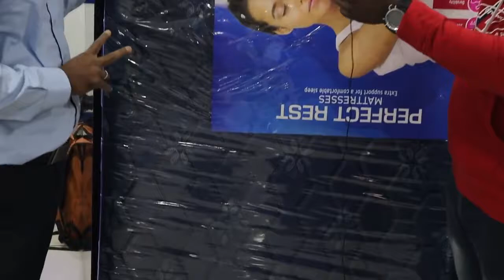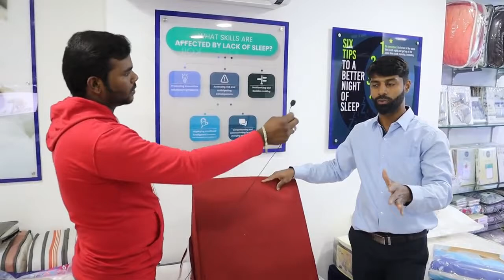cheap and best furniture MARKET | Bed, Home furniture,memory foam, pillows, soft toys | TAMIL VLOGGR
427 vivekananda road ,  crosscut road , Ramnagar , Coimbatore 641009

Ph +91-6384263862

461 palladam road , thennampalayam
Tirupur 641604

baby bed
baby bed manufacturers
recron pillow
soft toys
cushion
box cushion
chair pad
baby bedding
baby shop
wholesale pillows
wholesale​ market
furniture market
erode dress market
second hand furniture
second hand furniture tamil
manufacturing tamil
used furniture
coimbatore furniture
ramapuram furniture
secondhandfurniture
office scrap
chennai furniture market
secondhandfurnituremarket
furniture market
chennai wholesale furniture
cheapest furniture in chennai
videoshop
seconds furniture
ramapuram seconds furniture
office furniture
home furniture
storage box cupboard
cupboard shelf
old furnitures
old sofa
used furnitures
pallavaramfridaymarket
pallavaram sandhai
chennai vlog
chennai vlog tamil
secondhandfurnicharinCoimbatore
furniture tamil
tamil furniture
sofa
sofa tamil
steel sofa
second hand furniture
5 seater steel sofa
manufacturing tamil
sofa manufacturer
used furniture
furniture shop
low price furniture
wholesale furniture tamil
wholesale furniture
furniture market
ramapuram furniture
master
second hand